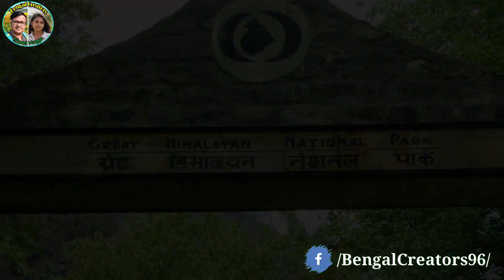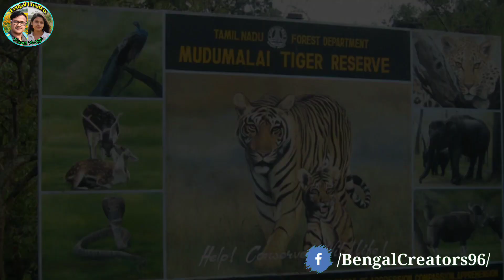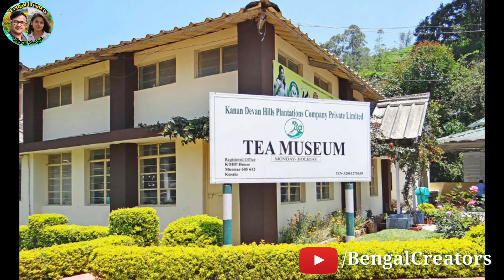Best hill station in India | Weekend Destination Near Kolkata | Weeken Tour from Kolkata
Best hill station in India | Weekend Destination Near Kolkata | Weeken Tour from Kolkata | Top 10 Hill Station in India | Best hill station in India | Bengal Creators

India Is a very Beautiful Country. There are so many place to visit. Our Country is full of natural beauty. Hill station is the main tourist place in India. In the mountains you can actually enjoy the bliss of heaven. Mountain Forest, Rivers, Springs, Water falls, Sun Rise, Their Beauty mix you fall in love with the hilly region again and again.

Please find the list of best hill stations here :-
1) Srinagar, Jammu and Kashmir
2) Shimla, Himachal Pradesh
3) Darjeeling, West Bengal
4) Munnar, Kerala
5) Nainital, Uttarakhand
6) Ooty, Tamil Nadu
7) Manali, Himachal Pradesh
8) Mussoorie, Uttarakhand
9) Shillong, Meghalaya
10) Tawang, Arunachal Pradesh

Mangoldeep / Best Picnic Spot Near kolkata :-

Top 10 Hill station in India
top 10 hill station
best hill station in India
best hill station
tourist spot
tourist destination near kolkata
tourist destination in India
Weekend destination
weekend tour
Weekend trip
Best Weekend Destination
Hill station
Tour on hill
Bengal Creators
One day tour near kolkata
Darjeeling tour
Darjeeling Tour package
Manali
Manali tour
manali tour package
Darjeeling
weekend tour near me